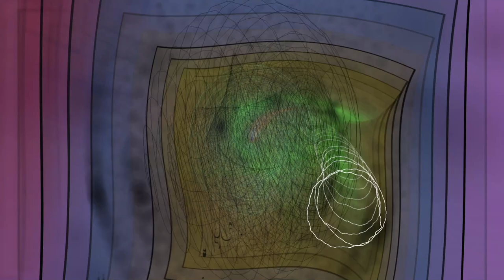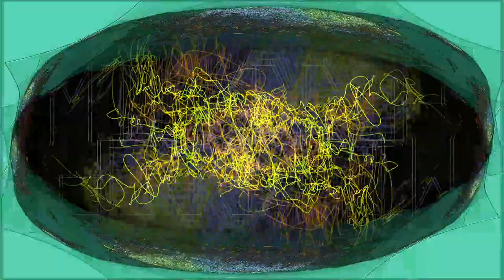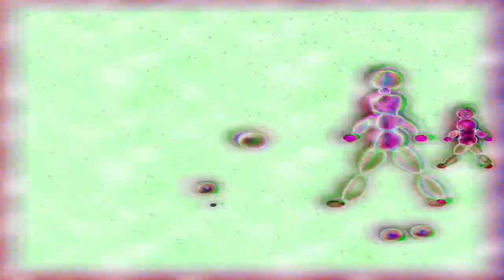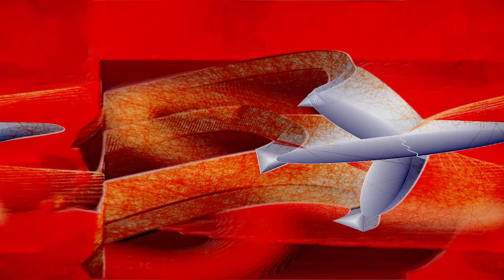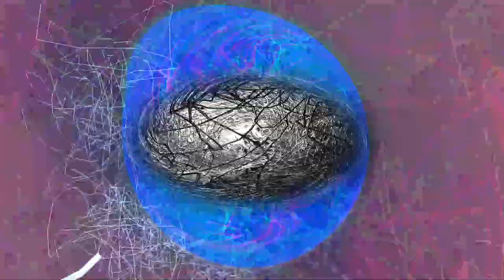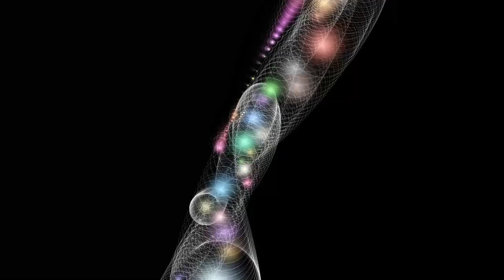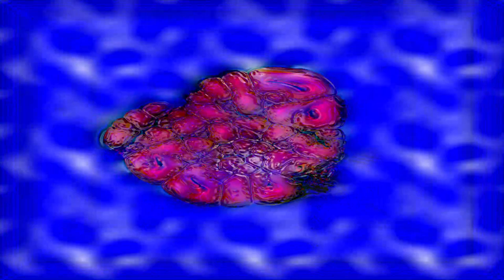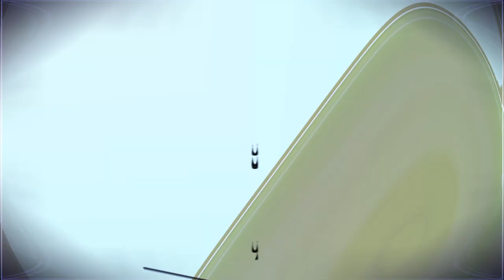[EPILEPSY WARNING] *Photosensitivity Warning*